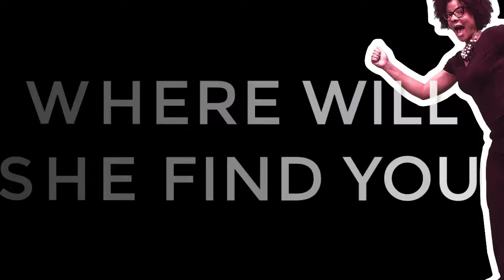Active Learning Ambush: Season 2 Teaser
Tenisha Baca is back with a new season of Active Learning Ambushes. Will you be next?